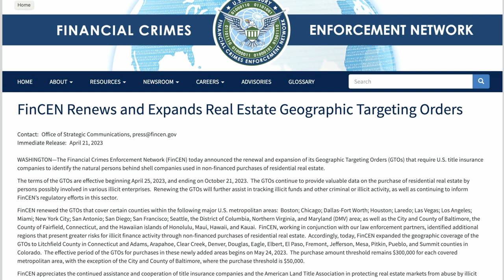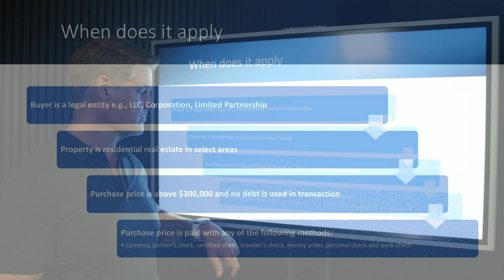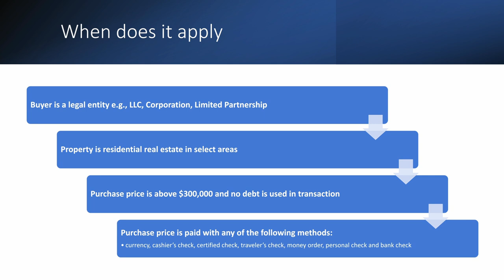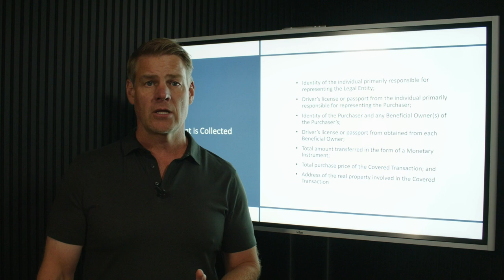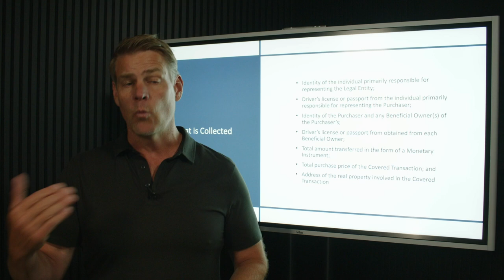How to Prevent the Government From Tracking Your Real Estate Purchases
Would you be surprised to know that the federal government is tracking your real estate purchases? In this video, I will discuss how to prevent the government from tracking your real estate purchases.

Learn more about how to become anonymous AND appear as if you own nothing at our next Free Tax & Asset Protection Workshop. Save Your Seat

There are a few ways to do this, and I'll discuss each one in detail. Following these to keep your real estate deals and stay safe and protected!

"These are things that I think are important as someone who doesn't want my information freely shared." 1:14

Whether you're a buyer or a seller, knowing how to protect yourself from potential government tracking when purchasing real estate is essential.

One of the most effective ways to do this is by using a particular method we have found to help those like yourself ensure their private information is not being released to the feds.

Learn if you have to file by taking this easy 6-step quiz. Take the Quiz Today!

We will discuss the unique method to help protect yourself from government tracking when purchasing real estate, so be sure to watch until the end.

I hope you found the content helpful in protecting yourself when purchasing real estate.

Claim Your FREE 45-minute Investment Strategy Session to receive business planning tips and asset protection.

Learn about Real Estate & Asset Protection from Clint Coons, Esq. and Toby Mathis, Esq. at our next all-day free Live Stream 9 am to 4 pm PT. on Saturdays. Our attorneys and specialists will answer ALL questions: 👉 Save Your Seat

Download your free copy of Un-Tax Yourself eBook and discover the secret to real estate wealth is in the tax deductions.